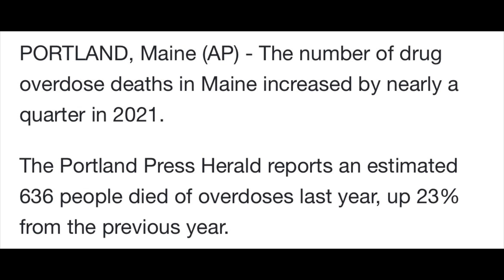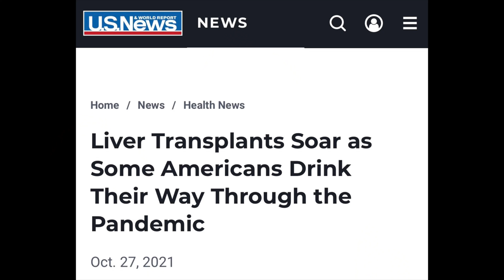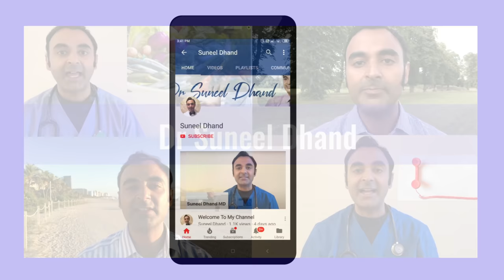The forgotten people of COVID: US overdose deaths break all records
This is the tip of a tragic iceberg when it comes to what COVID restrictions have done to mental health for millions of people…